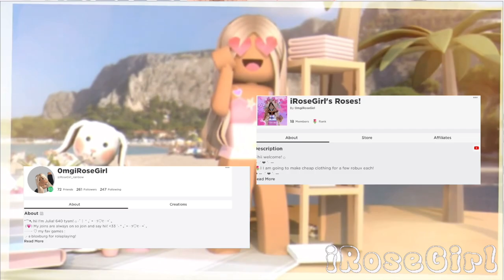My Teen Daugthers first Job! *SHE GOT FIRED?!* Roblox Bloxburg Roleplay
˗ˏˋheyy welcome to the description! ´ˎ˗

◡̈ helper + roleplaycrew ◡̈
- @pennyharper-er4cg      as Laila 🤍🎧
-@frostiella      as Lia 🌱⭐️
˗ˏˋ✿ MUSIC CREDITS! ✿´ˎ˗
-family intro music:Music by Anja Kotar - Can't Blame A Girl For Trying

THUMBNAIL IS  MINE !! 🤍🤍

 ˗ˏˋ✿ TAGS! ✿´ˎ˗